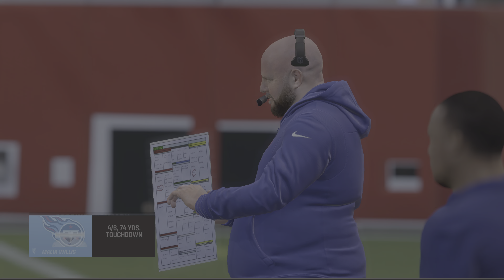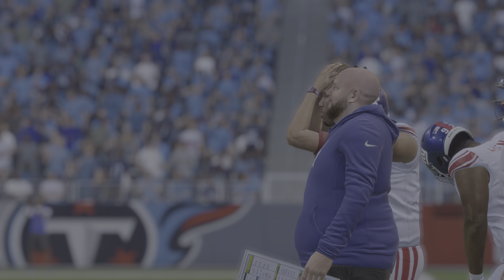Madden 23 Malik Willis The Beast Mode Titans Franchise vs Giants Week 1 All Madden PS5 4K Game Play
Willis Malik plummeted to Tennessee in the third round of April's draft. The Liberty product has a big arm and elite rushing talent, but his passing efficiency is a major concern. On the other hand, he was aggressive (10.2 aDOT, 13.8 YPC) and a major factor with his legs rushing line, class-high 8.4 YPC). Madden 23 Malik Willis (The Beast Mode) Titans Franchise vs Giants Week 1 All Madden PS5 4K Game Play. Thanks For supporting The Channel. Have a Safe Awesome Day